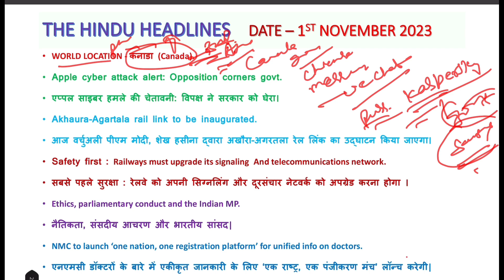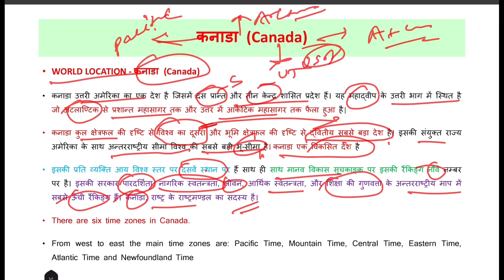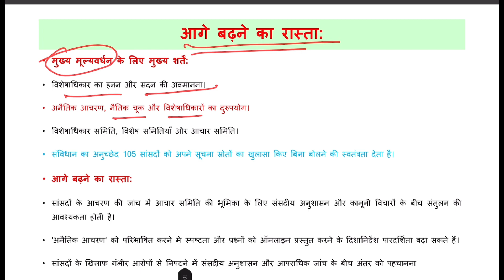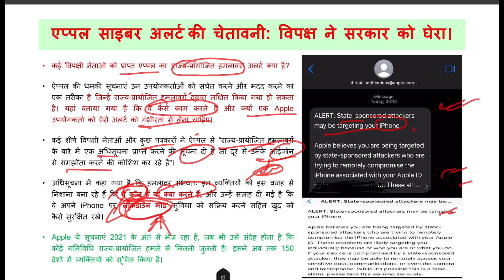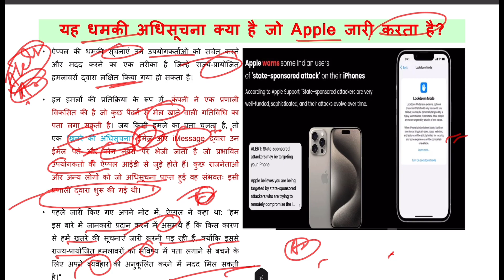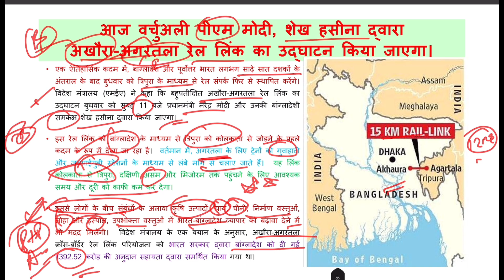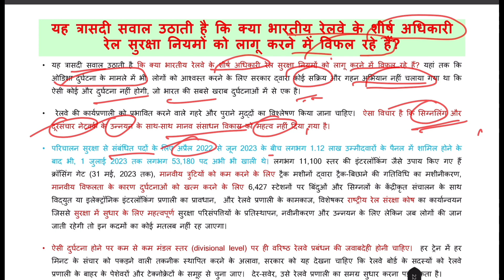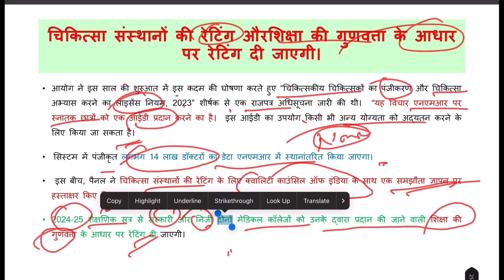1 November 2023|The Hindu newspaper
Telegram link-Only for UPSC and PCS Prepration